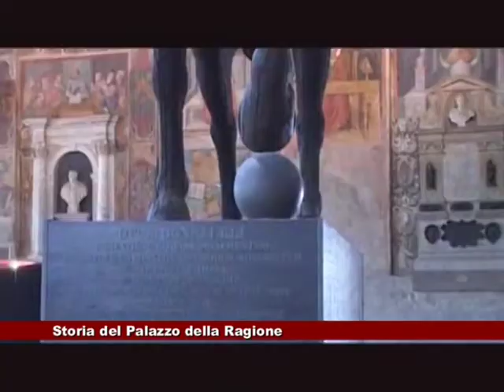Storia del Palazzo della Ragione di Padova a cura di Marisa Sottovia 02.02.2018